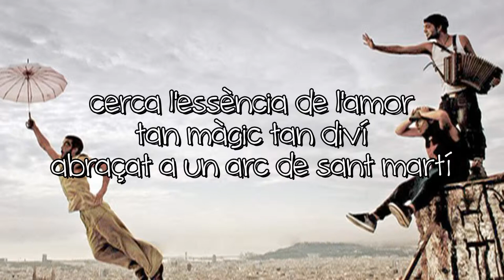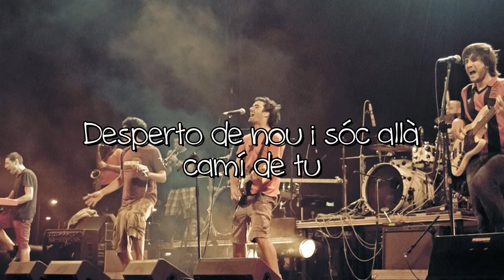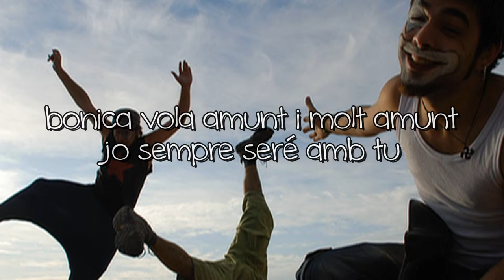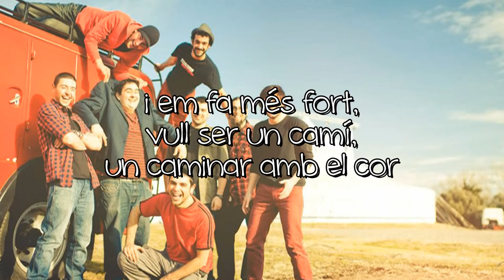La Dansa del Vestit - Txarango - Benvinguts al llarg viatge